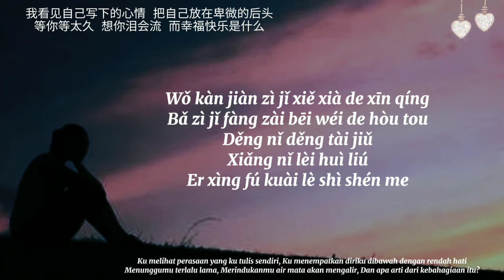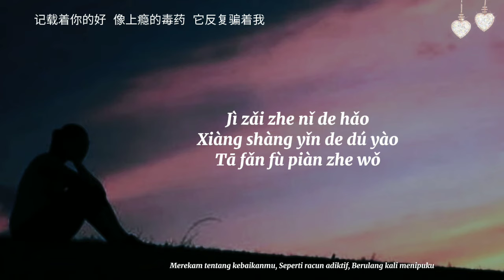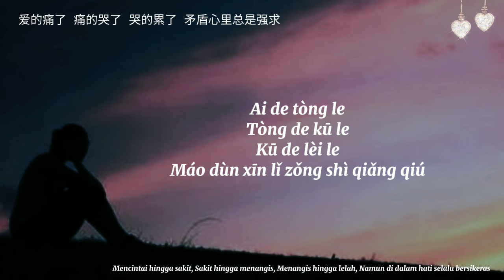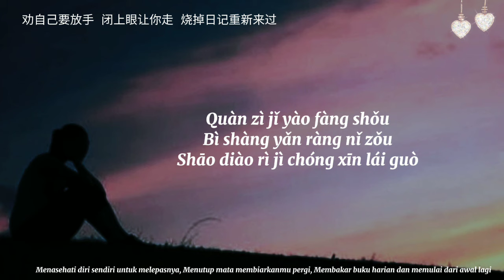Ji Shi Ben (记事本) - Kelly Chen (陈慧琳) (Lyrics)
Ji Shi Ben (记事本)
Song by Kelly Chen (陈慧琳)